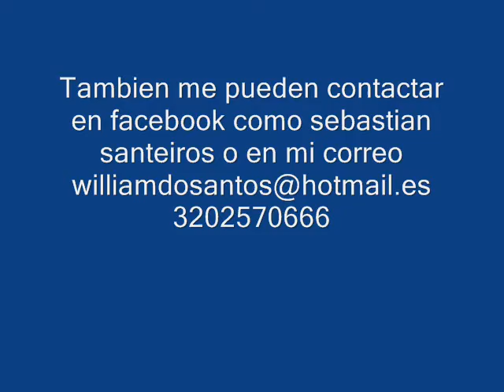chaman rcn parte 1 espiritista mentalista y parapsicologo (3138203375)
BRUJO RCN CHAMAN RCN DC CUENTA DC CUENTA CANAL CAPITAL HAGOS PACTOS CON EL DIABLO BRUJ EN COLOMBIA SANTEYRUS BRUJO BOGOTA Cura para el alma padre chucho CACICA LLANERA BRUJO DE BOGOTA,BRUJO DE COLOMBIA brujo de estados unidos brujo de españa padre chucho
parapsicologo bogota parapsicologo colombia yo SANTEIROS con los poderes que me ha otorgado la naturaleza y la sabiduria adquirida puedo solucionar cualquier problema que tu tengas.3202570666 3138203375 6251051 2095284